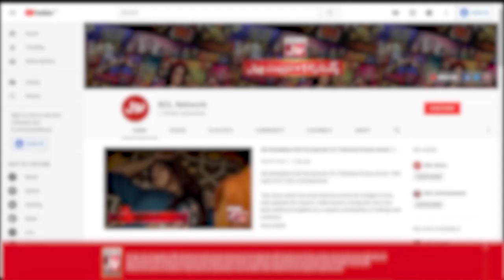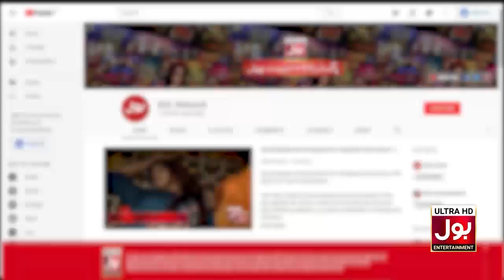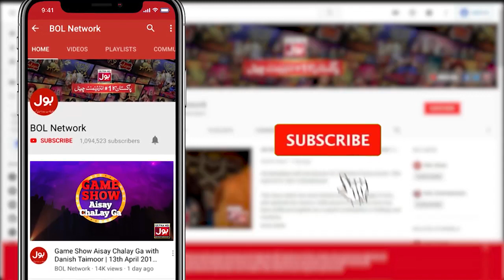Push The Carpet Game In Khush Raho Pakistan | 9th January 2020